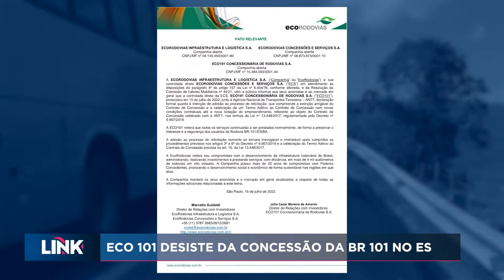Eco 101 desiste da concessão da BR 101 no ES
A empresa Eco 101 desistiu do contrato de concessão da BR 101 aqui no estado.